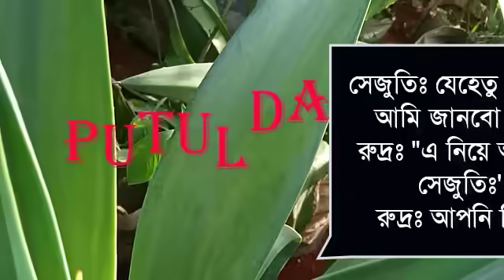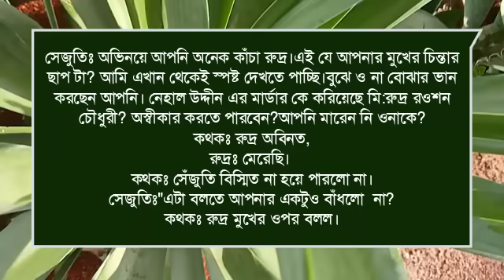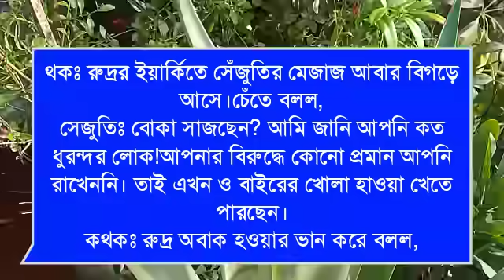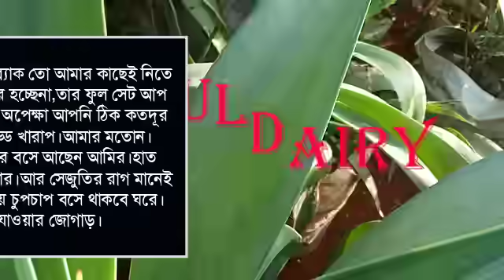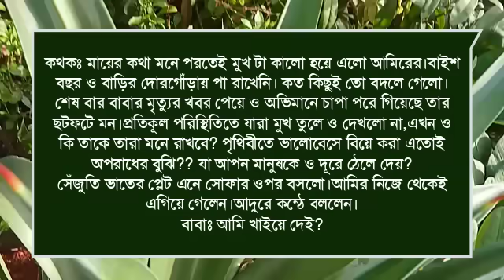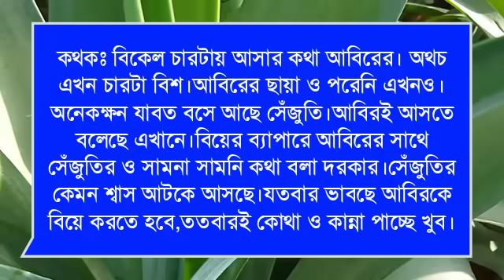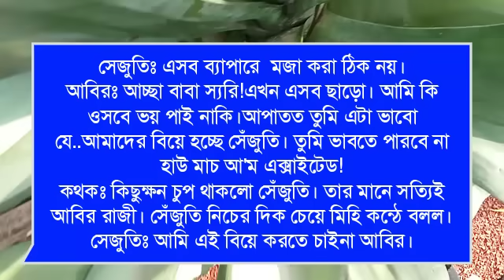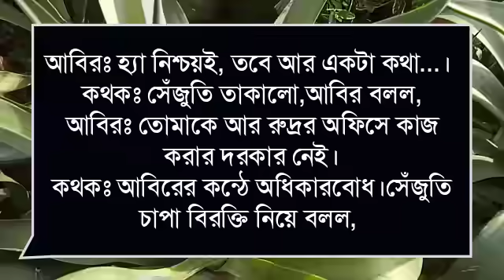মাফিয়া ভিলেন অসহায় মেয়ের দিওয়ানা : Romantic love story:৩৩পর্ব:ashik&shonalika&Putul